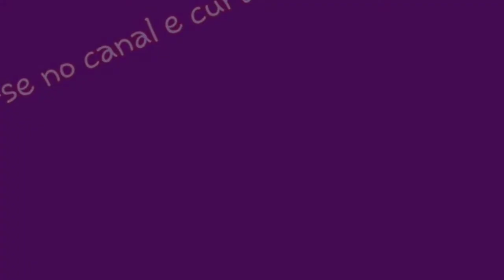Sons de Carrilhões (João Pernambuco) - Chorando com Gabi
João Teixeira Guimarães ou João Pernambuco, nasceu em 2 de novembro de 1883 e foi um músico compositor e violonista brasileiro.
Compunha músicas de inspiração nordestina, baseadas em cantigas folclóricas.
Paralelamente ao Choro, desenvolvia seu trabalho nas canções regionais através de composições suas e de violeiros e cantadores nordestinos. João Pernambuco também cantava. Nas cordas, além do violão, que manejava com maestria e no qual desenvolveu uma técnica peculiar, era hábil na viola. Compôs mais de cem músicas entre choros, valsas, jongos, maxixes, emboladas, toadas, cocos, prelúdios e estudos.
Sons de Carrilhões foi um dos seus principais sucessos em sua carreira e nós amamos toca-la.
Flauta transversal: Gabi.
Violão 6 cordas: Fernando.
Percussão: Fernando.
Edição por: Gabi.
Áudio por: Fernando.

Chorando com Gabi